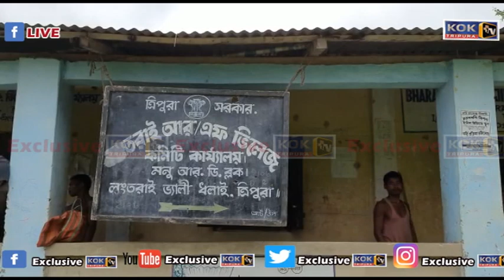KAIBA SANMUNG NO TWI DEPUTATION RWLAIKHA LTV- DHALAI TRIPURA O MANU R.D BLOCK O TYF TAI GMP CPIM ROK